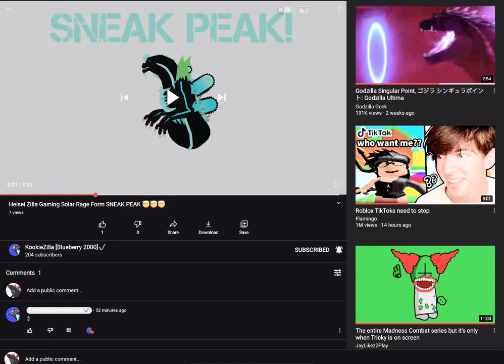Shout out to kookiezilla